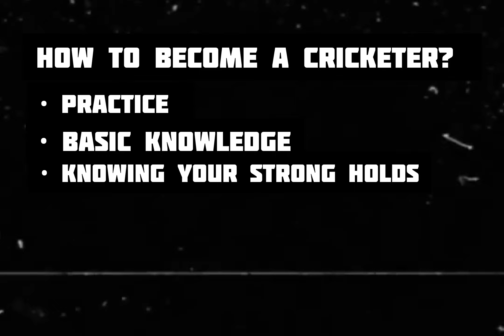How to join Indian🇮🇳 Cricket🏏 team🤔? || भारतीय क्रिकेट टीम में कैसे जाएं 🤔? || Mr.Backstage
In this video I have told you about the way to join our Indian team and how to become a cricketer
we have two options….

1. If you want to make cricket as your profession and if cricket is only your whole and sole then join a good cricket academy. GOOD academy doesn't always mean it should be from professional cricketers academy or any academy which has high fees. If you really want your cricket to improve day by day join a academy where there are less students approximately 50 to 60. So that your coach focusses on your game this will really help you to up your game. Also check that the academy participates in various tournaments, that will be your real time experience of a match.
2. If want to continue with your studies and also play cricket side by side then you need to get into your college or university team. Practice with your team and show your performance you'll be picked up for university team selection this way you step by step climb up the ladder like state or zonal teams.

Same goes with the first option if your performance is good you go further for district level then state and national…

Also the most important thing is you practice hard and don't let your failure puncture your dream of becoming a cricketer. Hope this helped you somewhat. Good luck.

Please correct me if there is any mistake in my answer or improvements
Mr.Backstage
How to become a cricketer ?